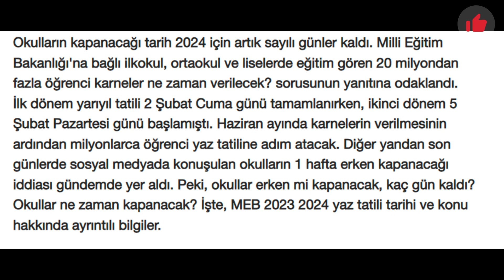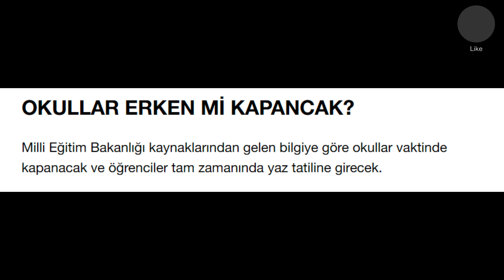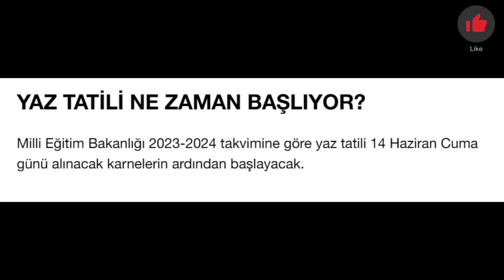Okullar erken mi kapanacak, ne zaman kapanacak? MEB 2023-2024 tatil takvimi açıklaması!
Okullar erken mi kapanacak, ne zaman kapanacak? Karnelerin verilmesine kaç gün kaldı? Yaz tatili tarihi yaklaşıyor! MEB 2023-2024 tatil takvimi açıklaması! kaynak hurriyet.com.tr